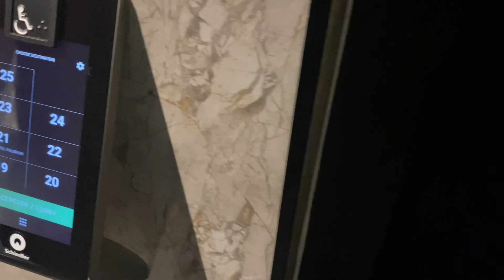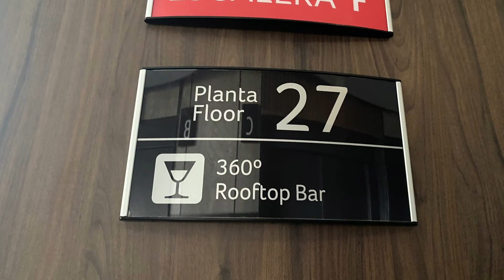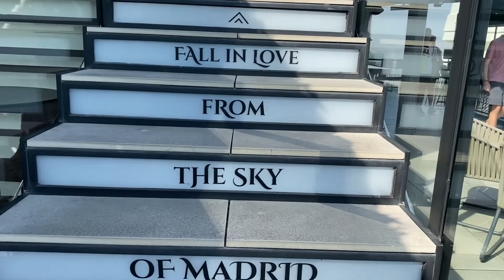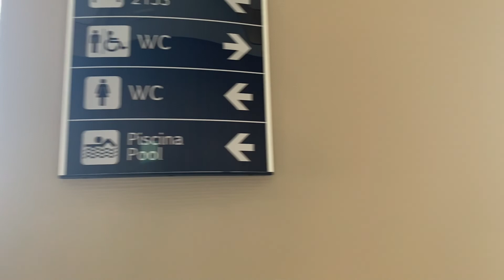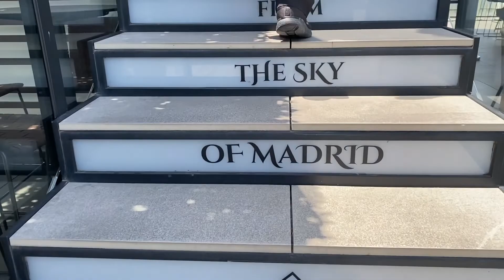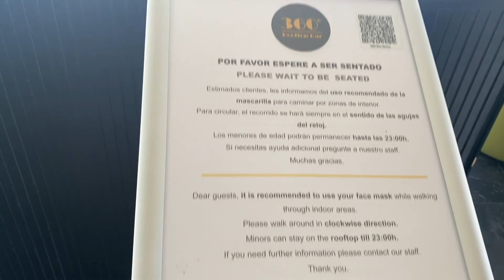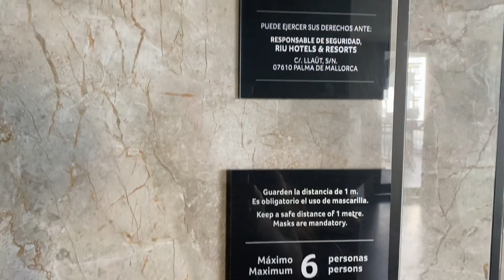Hotel Riu Plaza In Madrid Spain / July 2022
Summer Vacation june 2022